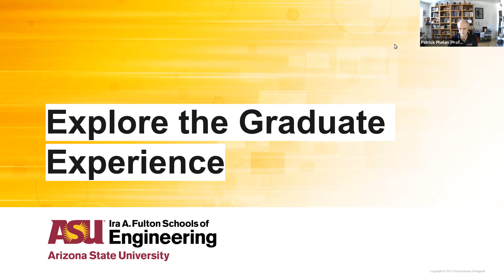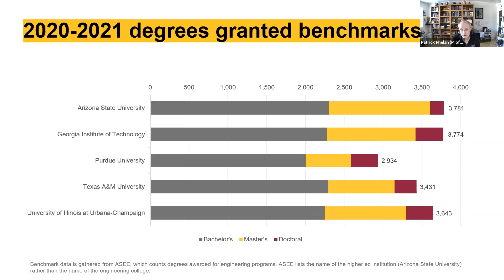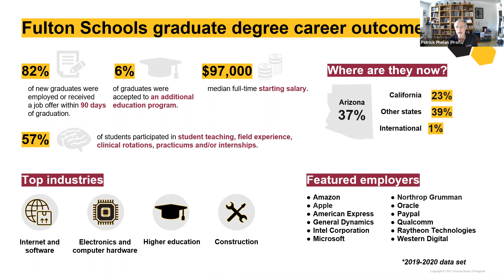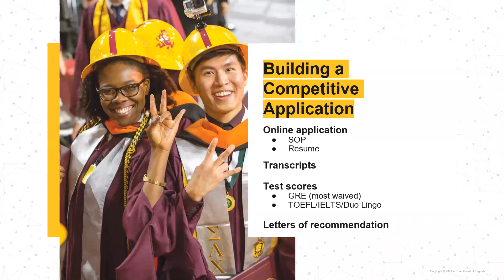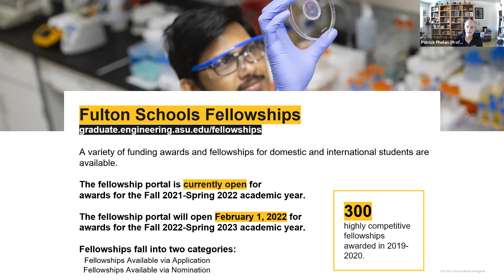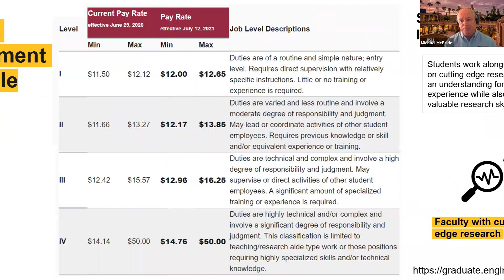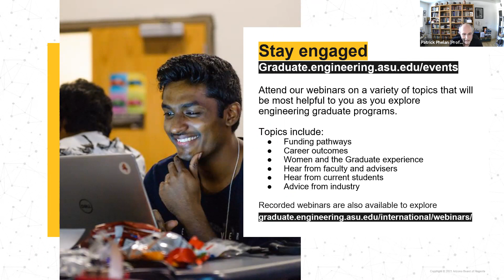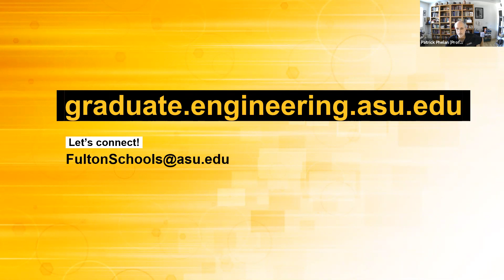Explore the Graduate Experience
Learn more about programs and experiences within the Ira A. Fulton Schools of Engineering at Arizona State University.